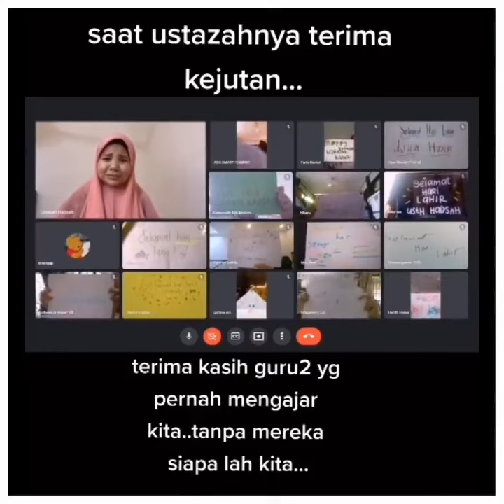Ustazah sebak yang menonton menitiskan air mata